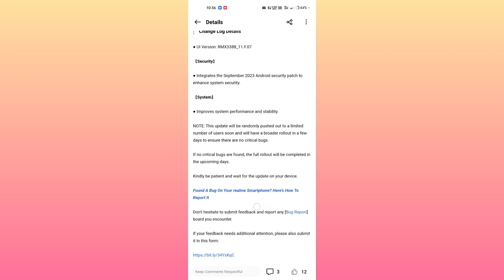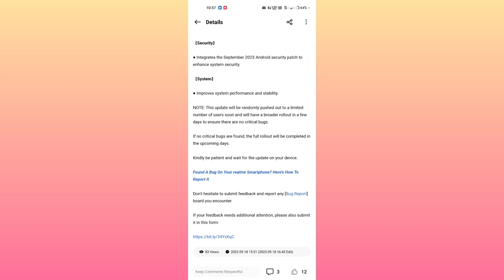Realme 9 5G New Update September 2023| Realme 9 5G New Update F.07| Realme UI 4.0 Android 13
realme 9 5g new update & realme 9 5g new update review & realme 9 5g new update f.07 & Realme 9 5g new update July 2023 & realme 9 5g new update 2023 & realme 9 5g realme ui 4.0 & realme 9 5g android 13 update & realme 9 5g android 13 update review

realme 9 pro 5g realme ui 4.0
realme 9 5g se realme ui 4.0
realme 9 se 5g realme ui 4.0 update
realme 9 pro plus 5g realme ui 4.0
realme 9 5g ui 4.0 features
realme 9 5g ui 4.0 update kab aayega
realme 9 5g ui 4.0 stable update
realme 9 5g ui 4.0 android 13 features
realme 9 5g android 13 update features
realme 9 5g android 14 update date
realme 9 5g android 13 update new features
realme 9 5g android 13 update review
realme 9 5g android 14 update beta version
realme 9 pro 5g android 13 update
realme 9 pro 5g android 13 update features
realme 9 5g se android 13 update
realme 9 5g se android 13 update date
realme 9 5g software update kaise kare
realme 9 5g software update
realme 9 pro 5g software update
realme 9 5g new software update
realme 9 pro 5g software update malayalam
realme 9 5g se software update
realme 9 pro 5g software update kaise kare
realme 9 se 5g software update